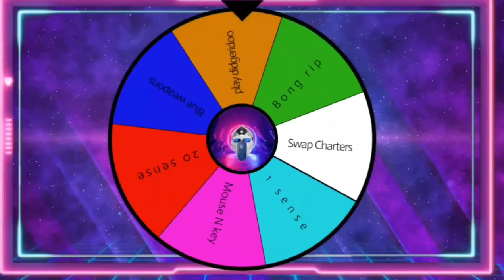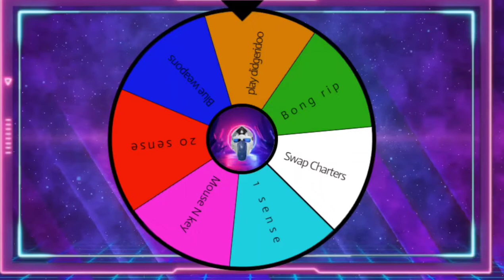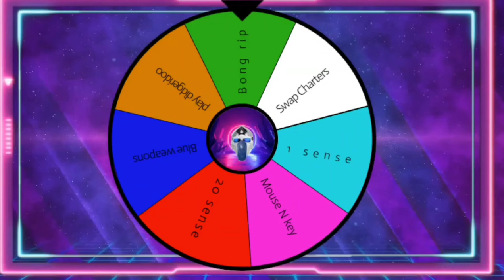NEW Spin The Wheel!!!! Highlights from live Stream